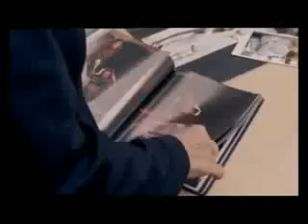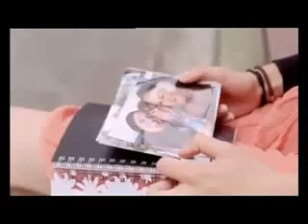Dj Leonid Rudenko feat Vicky Fee The Real Life